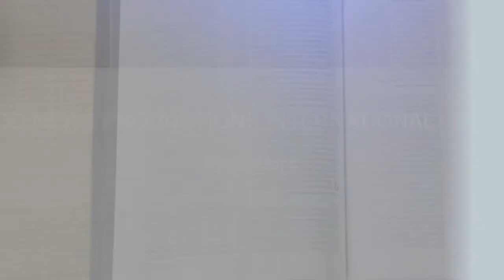Bible Characters Study: ESTHER, pt. 1 || Finding God Ep 68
Esther's story is well known. She is a key character in the story of the children of Israel while in exile. She was a woman of impact because she rose to the occasion when her people needed her. Esther has a book in her name. What is her story? Why is it significant?